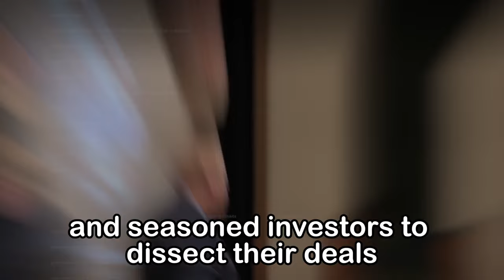How Fast Can You Close Your First Deal?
Hi Real Estate Investors!

In our latest episode of Raising Private Money With Jay Conner podcast, we delved into the strategies for raising and leveraging Private Money to maximize profits on every deal, without the need for traditional banks.

Jay Conner, joined by Chaffee Thanh-Nguyen and Crystal Baker, plus featuring insights from Banjo Camardelle and Benjamin Mayo, the episode covered key questions and powerful strategies for real estate investors.

Here are some of the highlights from the episode:

The timeline for acquiring, rehabbing, and selling your first property after joining the platinum and mastermind coaching programs.

Insights into using self-directed IRAs and retirement funds to attract private lenders to fund real estate deals.

Understanding the importance of securing funds and providing protection for private lenders when investing in real estate.

The role of automation in running a successful real estate business and why being tech-savvy isn't a prerequisite for success.

The episode emphasized the essential role of Private Money and the systems and strategies that enable real estate investors to attract, secure, and leverage private funds successfully.

If you're eager to learn more about leveraging private money and automating your real estate business, tune in to the episode now!

Remember, the money comes first in real estate investing, and with the right strategies and systems in place, you can achieve remarkable results!

Timestamps:
0:01 - Raising Private Money Without Asking For It
0:31 - Deals Happen All The Time, If You Are Willing To Work You Will Succeed
3:33 - Establish Relationships
7:15 - We Do Not Borrow Unsecured Funds
12:15 - Take Action: Key To Success